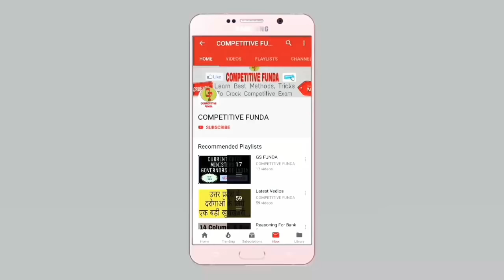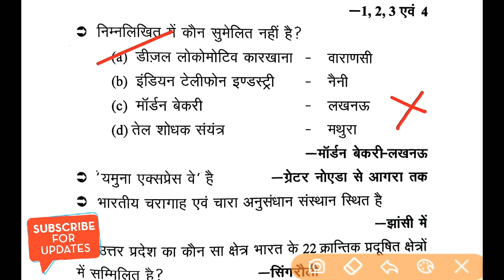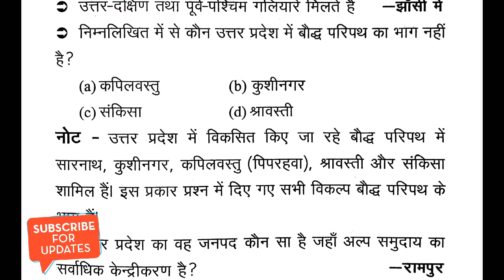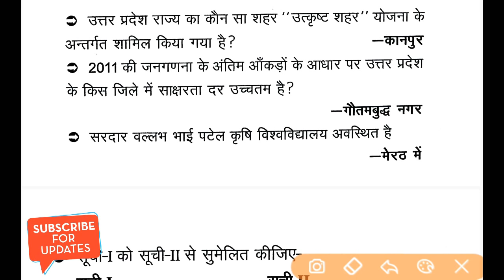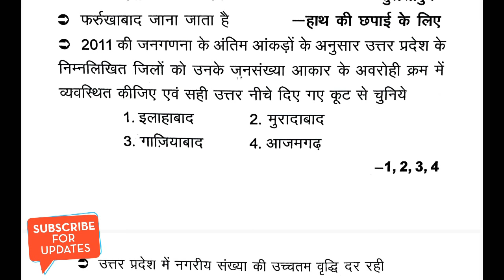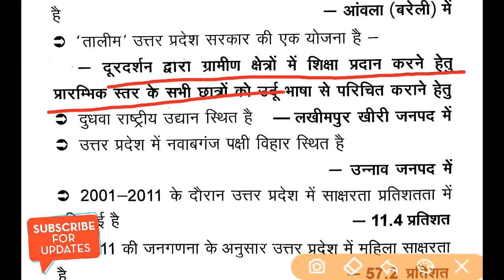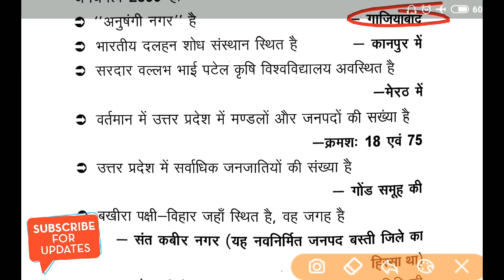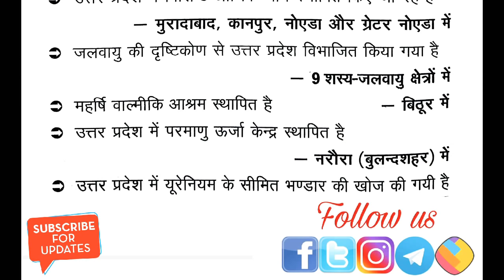UP SI New Vacancy 2021 || उ.प्र. सामान्य ज्ञान || PART- 3 || UPSI Syllabus 2021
up si new vacancy 2019 || उ.प्र. सामान्य ज्ञान || PART- 3 || upsi syllabus 2019 || upsi 2019

दोस्तो इस VIDEO के माध्यम से आप अपने आने सभी काॅम्पेटेटिव एग्जाम के लिए क्विक रिवीजन कर सकते हैं। अगर आपको मेरी यह विडियो पसंद आए तो मुझे कमेंट और LIKE करके हमे जरूर बताये।

UP GK के सभी Part देखने के लिये नीचे दिये हुए Link पर क्लिक करें 👇👇👇👇👇👇

✳️ हमारे "UP दरोगा भर्ती 2019" के WhatsApp ग्रुप से जुड़ने के लिए नीचे दिये हुए लिंक पर क्लिक करें... 👇👇👇

हमारी अन्य VIDEOS को देखने के लिए नीचे दिये हुए Playlist के LINK पर क्लिक करें 👇👇👇